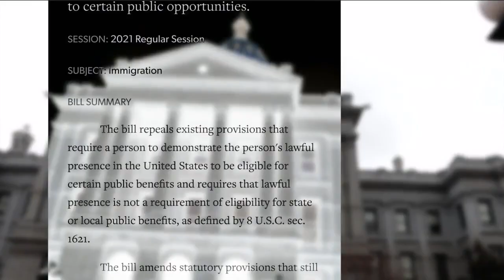Colorado bill would allow undocumented immigrants to obtain professional licenses